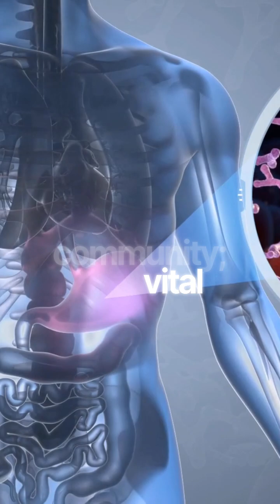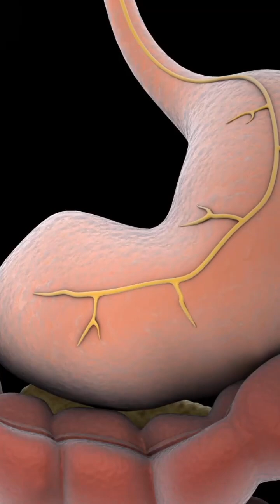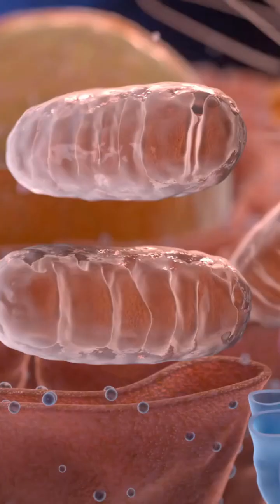Eat for Your Mind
The Gut-Brain Connection: How Your Food Shapes Your Mood
For centuries, we viewed the gut as a simple processing plant—a tube that digested food and absorbed nutrients. Today, a scientific revolution is rewriting this story. We now know your gut is a complex, intelligent ecosystem, deeply wired to your brain. This conversation, known as the gut-brain axis, reveals that what you eat directly influences how you feel, think, and experience the world.

At the heart of this connection is your gut microbiome—the trillions of bacteria, viruses, and fungi living in your intestines. This isn't a passive community; it's a vital organ. These microscopic residents digest fibers you can't, train your immune system, and, most remarkably, produce a vast array of neurochemicals. In fact, your gut is responsible for producing over 90% of your body's serotonin, the crucial neurotransmitter that regulates mood, sleep, and appetite. It also produces GABA, which calms anxiety, and dopamine, which drives motivation. The state of your gut flora fundamentally shapes your brain's chemical landscape.

This two-way communication happens via a superhighway of signals. The vagus nerve acts as a direct telephone line, carrying messages from the gut to the brain and back again. Your gut also contains its own extensive nervous system, often called the "second brain," which can operate independently. When this system is out of balance—a state known as dysbiosis—the consequences can be profound. An unhealthy gut, dominated by harmful bacteria, can trigger inflammation and send stress signals to the brain. This is why modern research consistently links poor gut health to an increased risk of anxiety, depression, and chronic stress.

The power to cultivate a healthy gut, and therefore a healthier mind, lies on your plate. You feed this inner ecosystem with two key dietary components:

Probiotics: These are the live, beneficial bacteria themselves. Think of them as seeds for your inner garden. You find them in fermented foods like yogurt with live cultures, kefir, kimchi, sauerkraut, and kombucha. Consuming them introduces reinforcements to your gut's microbial army.

Prebiotics: This is even more critical. Prebiotics are specialized dietary fibers that you cannot digest, but your good bacteria can. They are the fertilizer that makes your microbial garden thrive. Excellent sources include garlic, onions, leeks, asparagus, bananas, and oats.

Conversely, the standard Western diet—high in processed foods, sugar, and unhealthy fats—acts like a poison, starving the good bacteria and feeding the harmful ones that promote inflammation and poor mental health.

The conclusion is powerful and clear: every meal is an opportunity to influence your mental state. By choosing a diverse, plant-rich diet full of prebiotic fibers and probiotic foods, you are not just nourishing your body. You are consciously cultivating an inner ecosystem that supports resilience, tranquility, and a brighter mood. You are, quite literally, eating for your mind.